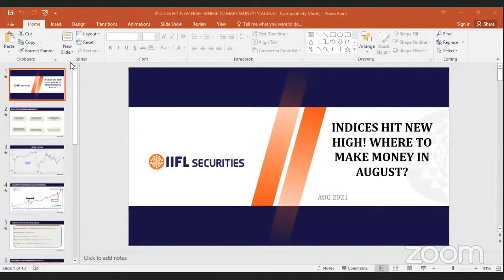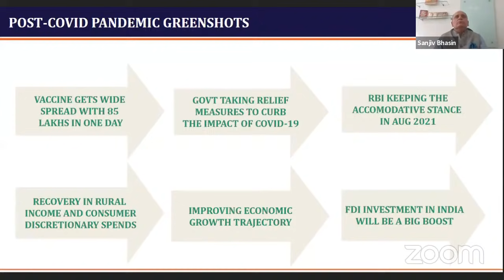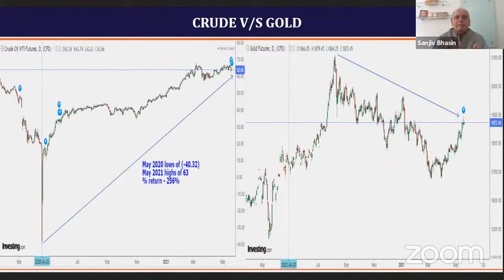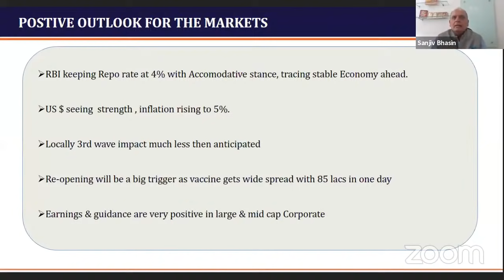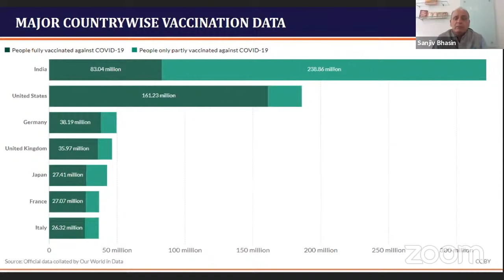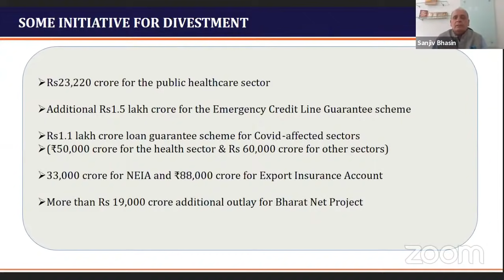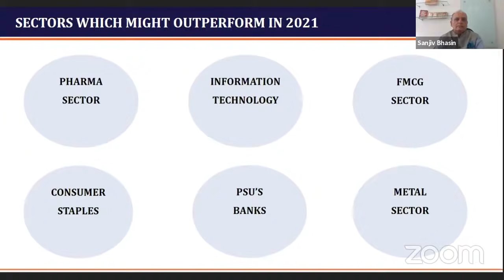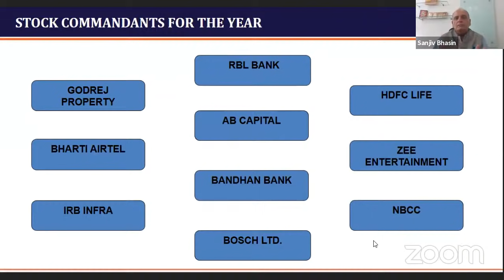Indices hit new highs! Where to make money in August